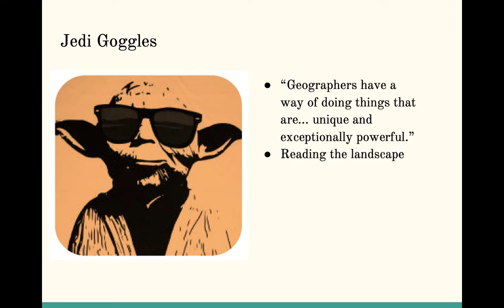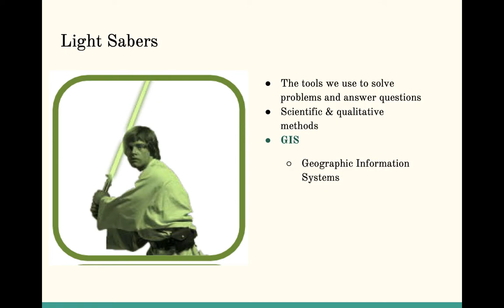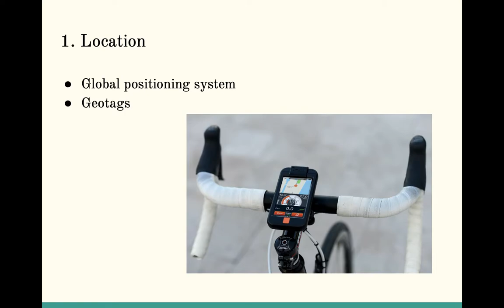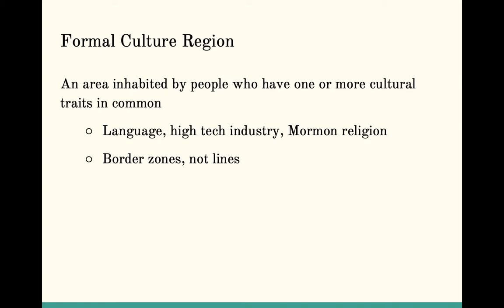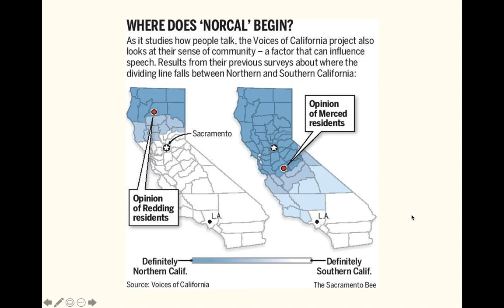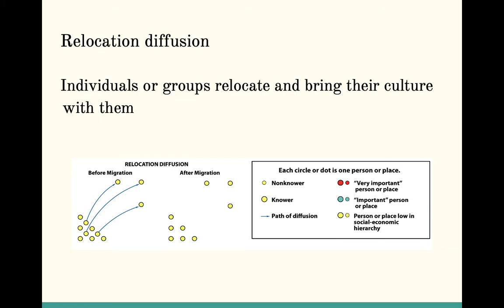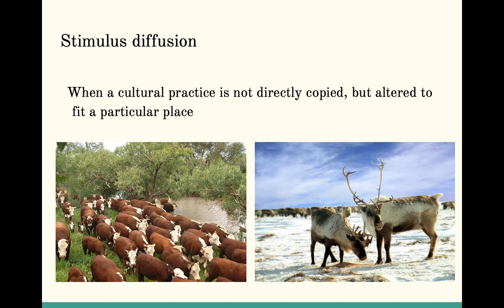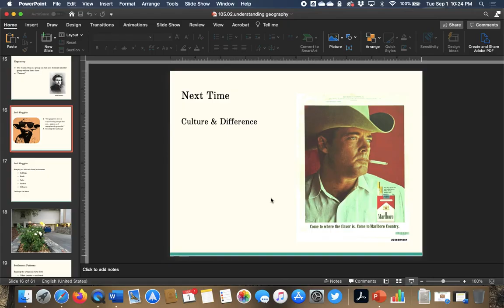Understanding Geography, Part II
The second lecture on understanding cultural geography, this one working through Steve Graves' first chapter to help students grasp just what it is we geographers are up to.